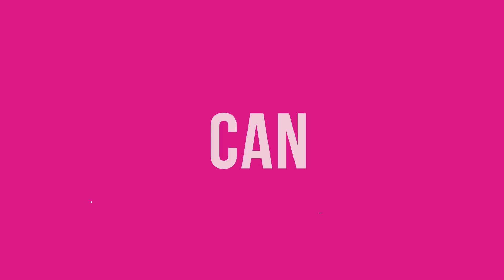Why AI is useless without humans. 99seconds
Artificial intelligence is changing our life and the way we do business. But it also raises strong concerns. Simon Carter, Head of Deutsche Bank’s Data Innovation Group, describes how AI can enhance human work, rather than replacing it.